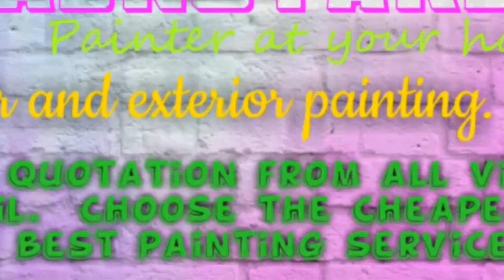KRASNOYARSK HOUSE PAINTING SERVICES 》Painter at your home ◇ near me ☆ Interior & Exterior ☆ Work◇